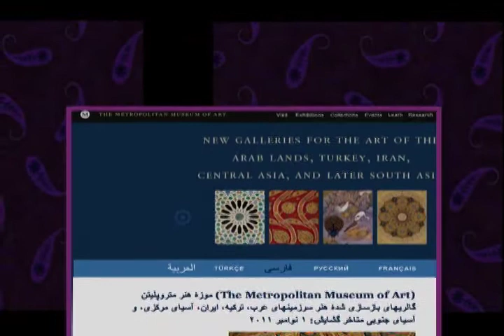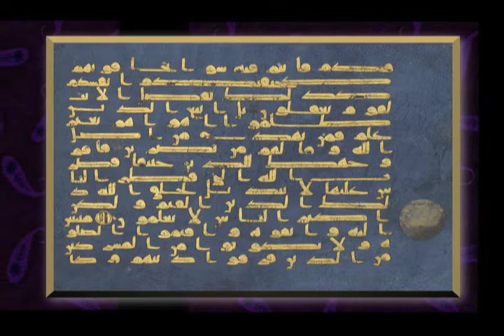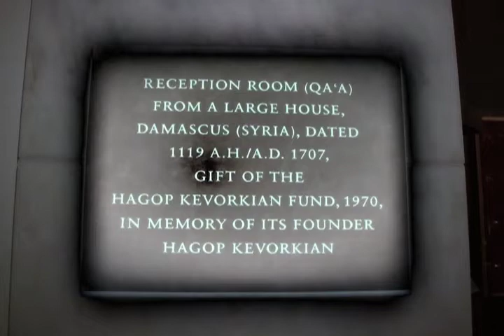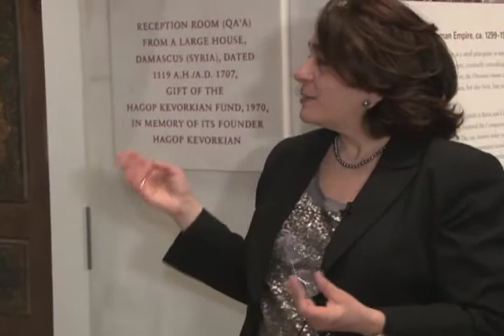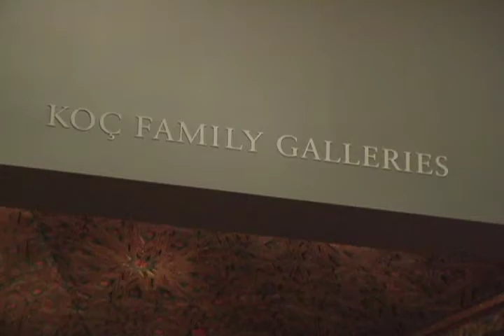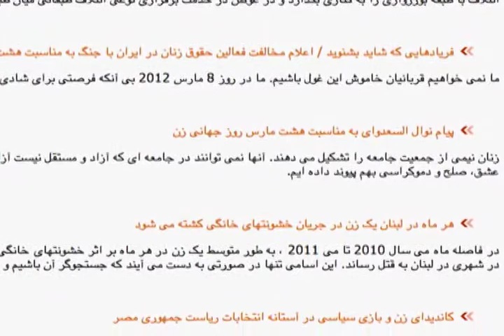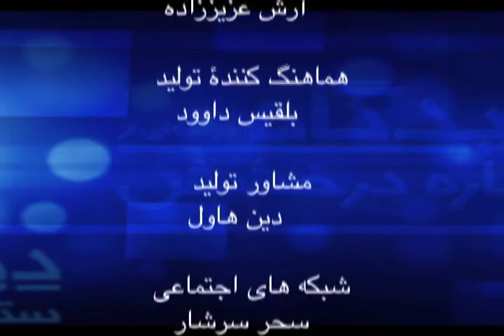PRS Islamic Arts Farsi Final trt 3000 min